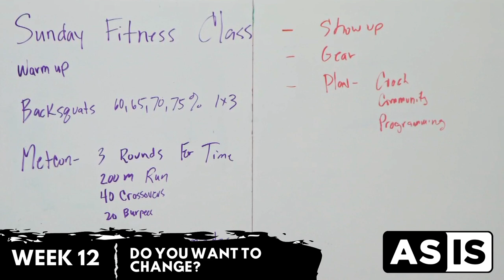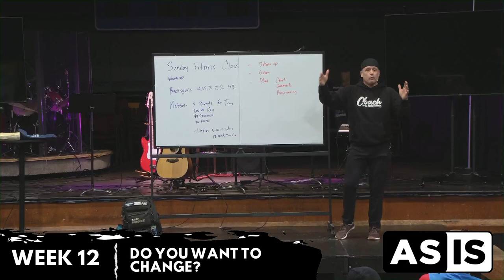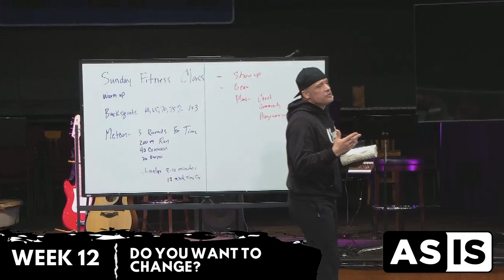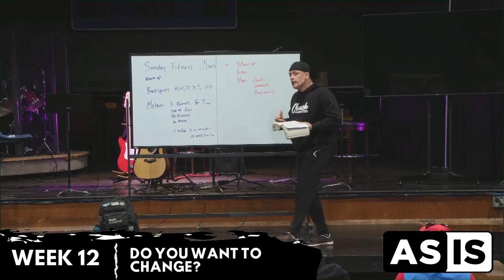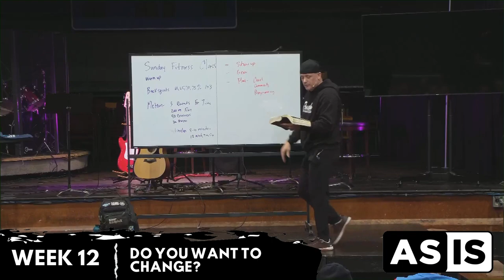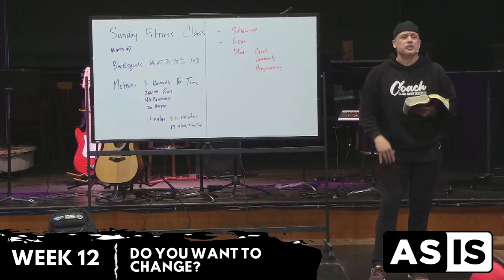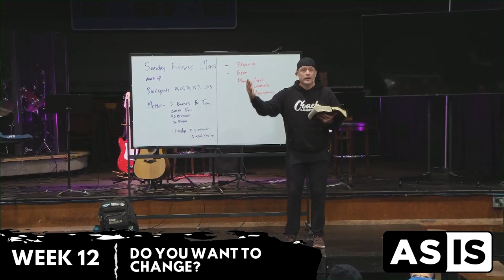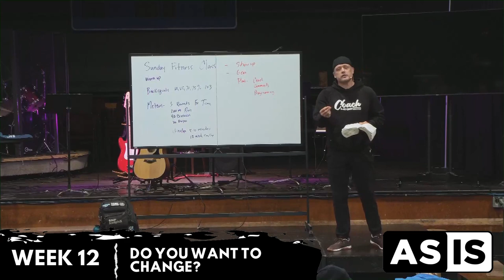Week 12 | HOW ARE YOU DOING? DO YOU WANT TO CHANGE?